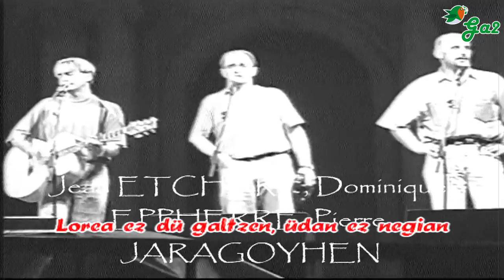Lili bat ikusi dut (Altzükütarrak)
Lili bat ikusi dut baratze batian,
Desiratzen bainuke ene sahetsian;
Lorea ez du galtzen, udan ez negian
Haren parerik ez da beste bat mundian.

Deliberatu nian, gai batez juraitia
Lili arraro haren, eskila hartzia;
Ez beinian pentsatzen begiratzen zirela
Gai hartan uste nian han galtzen nintzala.

Etsenplu bat nahi dut eman mundiari,
Eta partikularzki jente gaztiari
Gaiaz ebilten dena ez da zuhur ari;
Ni begiraturen niz, eskerrak Jaunari.